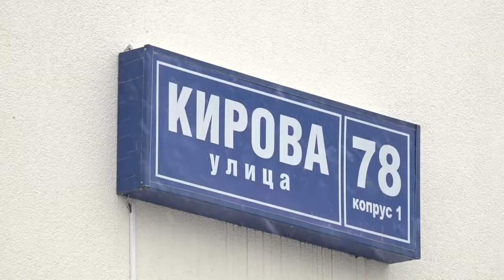“Выездная администрация”. Шихово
В рамках проекта «Выездная администрация» глава Одинцовского округа встретился с жителями деревни Шихово. Говорили о самом наболевшем.